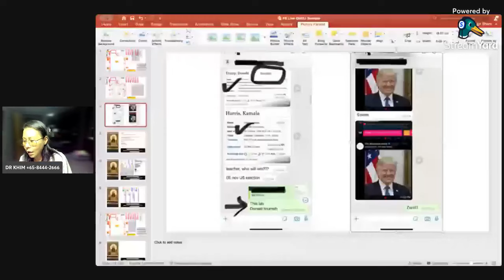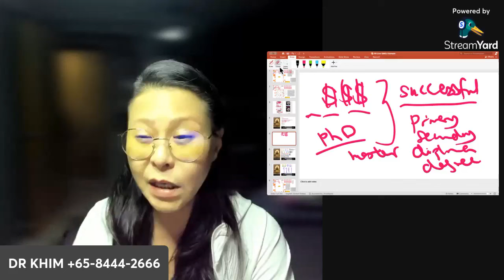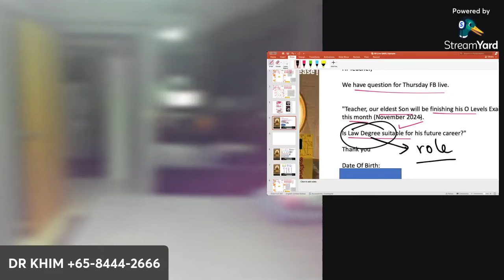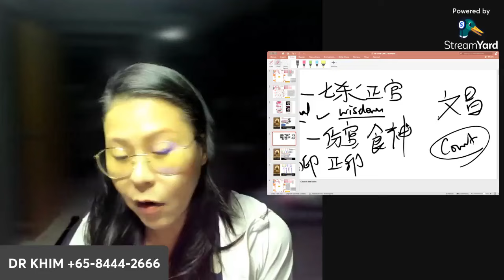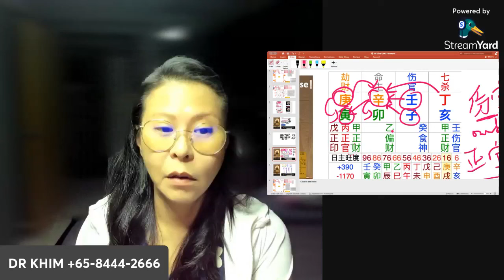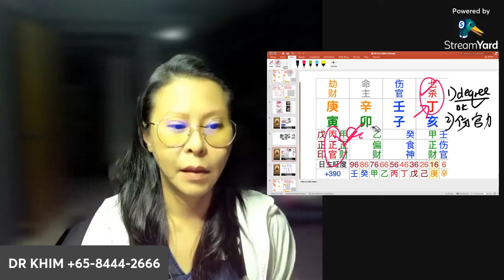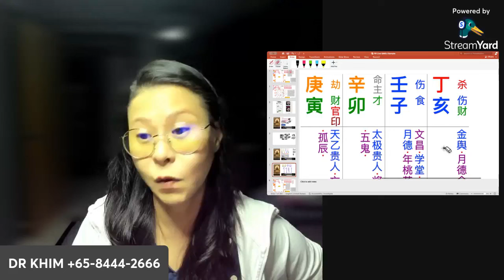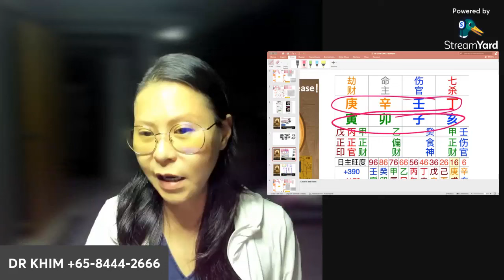Can I be a Lawyer | Bazi with Dr KHIM | 八字-易经-奇门遁甲-数字命理-面相-风水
SAY THANKS!